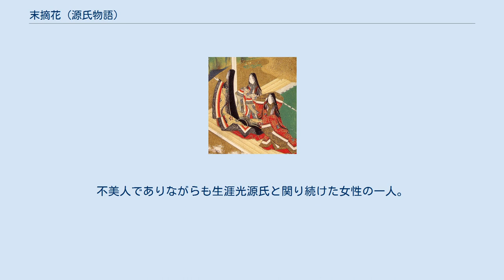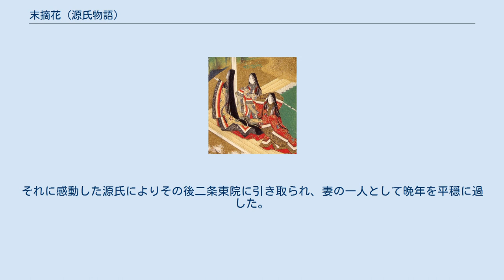末摘花 (源氏物語)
末摘花（すえつむはな）とは、 『源氏物語』五十四帖の巻名のひとつ。
第6帖。
若紫の本の巻・並びの巻。
源氏18歳正月頃～19歳正月。
巻名は光源氏の歌「なつかしき色ともなしに何にこのすえつむ花を袖にふれけむ」による。
 『源氏物語』に登場する女性の一人に対する通称。
不美人でありながらも生涯光源氏と関り続けた女性の一人。
「末摘花」とは、源氏がこの女性につけたあだ名で、彼女の「鼻が紅い」こととベニバナの「花が紅い」ことをかけたものである。
「末摘花」から「若菜上」まで登場。
 源氏物語 」 源氏物語の登場人物 」 末摘花 (源氏物語) 乳母子の大輔の命婦から亡き常陸宮の姫君の噂を聞いた源氏は、「零落した悲劇の姫君」という幻想に憧れと好奇心を抱いて求愛した。
親友の頭中将とも競い合って逢瀬を果たしたものの、彼女の対応の覚束なさは源氏を困惑させた。
さらにある雪の朝、姫君の顔をのぞき見た光源氏はその醜さに仰天する。
その後もあまりに世間知らずな言動の数々に辟易しつつも、源氏は彼女の困窮ぶりに同情し、また素直な心根に見捨てられないものを感じて、彼女の暮らし向きへ援助を行うようになった。
二条の自宅で源氏は鼻の赤い女人の絵を描き、さらに自分の鼻にも赤い絵の具を塗って、若紫と兄妹のように戯れるのだった。
 常陸宮と呼ばれるれっきとした皇族の一人娘だが、後ろ盾である父親を早くに亡くし困窮していた。
僧侶となった兄と国守に嫁いだ叔母がいるが、経済的な援助は見込めず、あばら家となった屋敷で年老いた女房たちと暮らしている。
 極端に古風な教育を受け、頑固で一途、純真そのものの深窓の令嬢。
源氏物語で最も細かく容貌を描写された女性で、美男美女ぞろいの源氏物語の中では異色の不美人である。
「髪は素晴らしいが、座高が高く、やせ細っていて顔は青白い、中でも鼻が大きく垂れ下がってゾウのよう、その先は赤くなっているのが酷い有様」と酷評されている。
 「表着（うわぎ）には黒貂（ふるき）の皮衣（かわぎぬ）、いときよらにかうばしきを着たまへり」と奇抜なファッションであるが、非常に高級なクロテン（セーブル）の毛皮に香を焚き染めて着ている事により、父宮ありし日の裕福さと亡き後の没落が見事に表現されている。
 おとなしく実直な性格だが、滑稽なまでに古風で堅苦しく、世間知らずの面を露呈する。
昔気質で気の利かない性質の為、引き取られてからも源氏を「こちらが恥ずかしくなる」と度々閉口させた。
このように一見家柄以外に取柄のない彼女だが、頑迷さは純真な心の裏返しであり、源氏に忘れられていた間も一途に彼を信じて待ち続けた。
それに感動した源氏によりその後二条東院に引き取られ、妻の一人として晩年を平穏に過した。